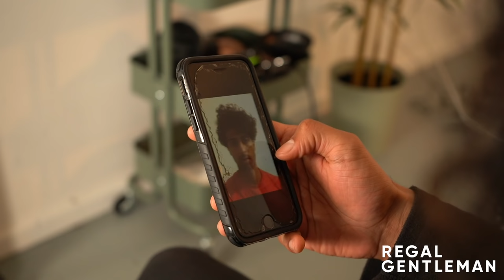"NO! DON'T CUT IT SHORT" | He Wanted a Big Transformation on Long Curly Hair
Sachin came to the Regal Gentleman Studio for a BIG transformation on his long curly hair that he'd grown for 2 years. He wanted to short but still leave some length to play around with after previously going years with a skin fade.